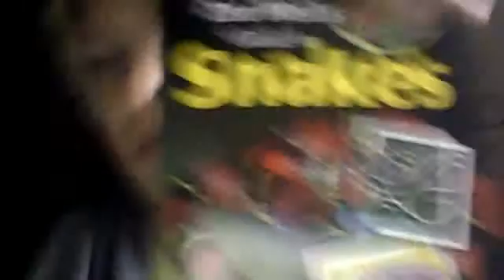Boredom December 2, 2014 03:01 PM